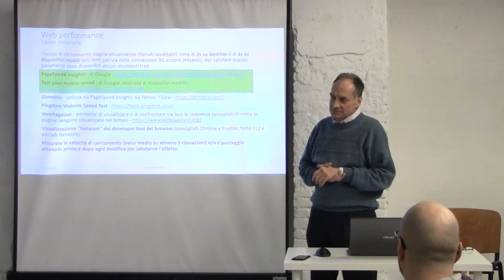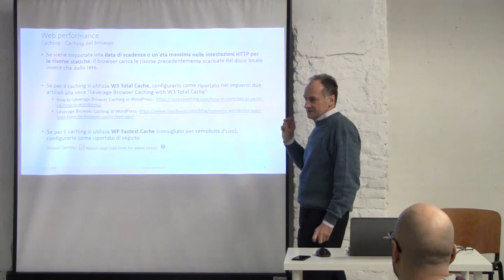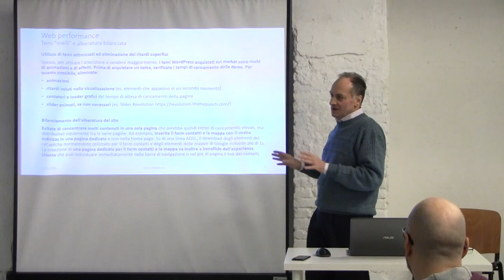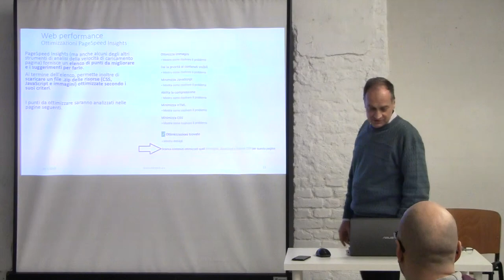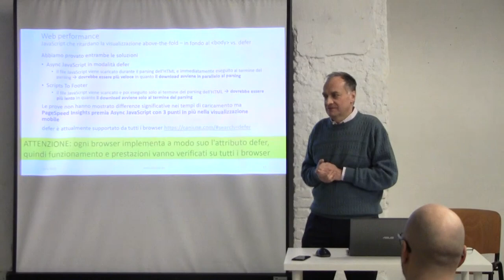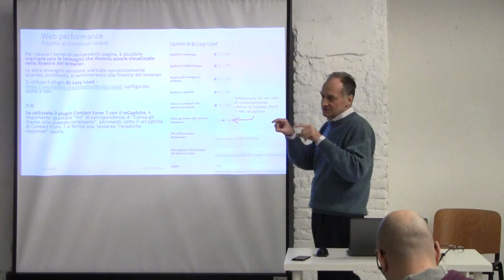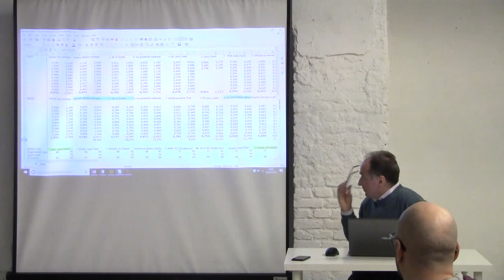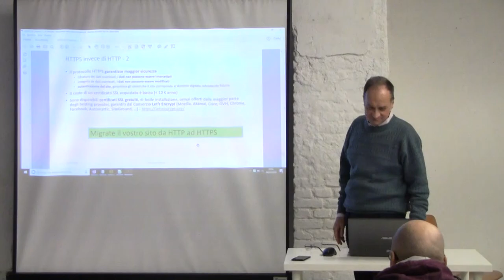Web performance come fattore di ranking per i siti web di Carlo Piazzano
In questo talk metteremo in luce l’importanza delle web performance come fattore di ranking per i siti web. Il talk prende, come esempio, i siti realizzati con WordPress, ma i concetti e le metodologie sono applicabili a tutti i siti web.

Analizzeremo gli strumenti da utilizzare per valutare le web performance e i parametri fondamentali da tenere in considerazione e, per ognuno di essi, vedremo quali misure adottare e come.

In totale copriremo circa venti aspetti diversi, con esempi di codice «plug and play» per WordPress.